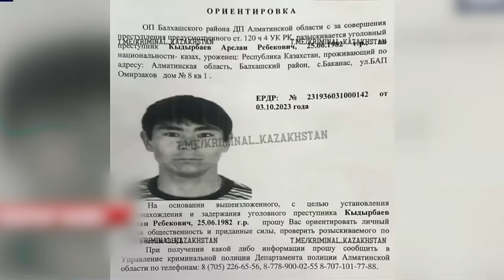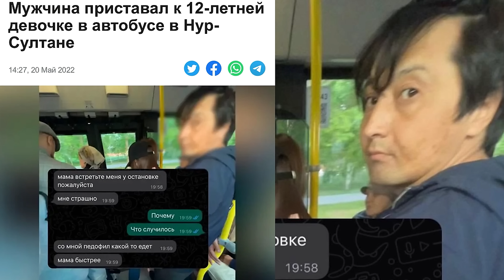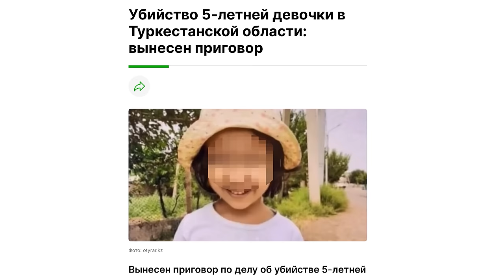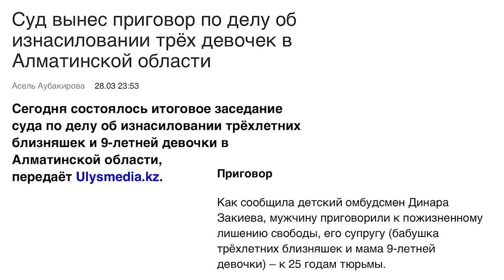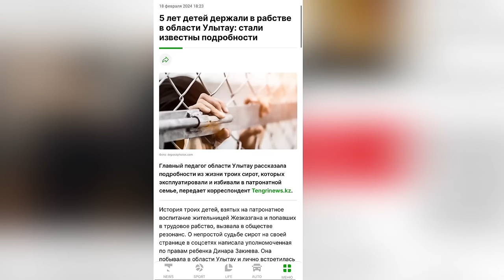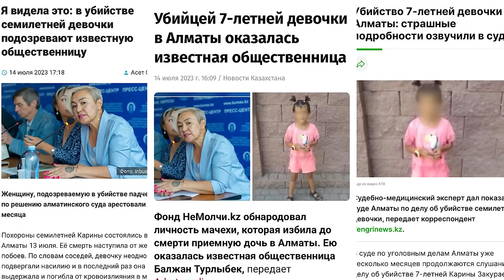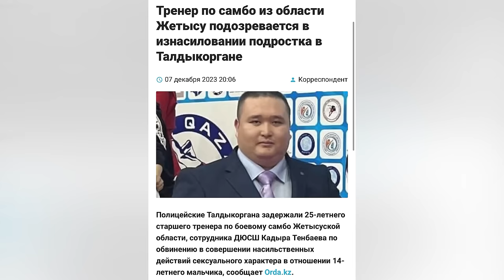ПЕДОФИЛАМ - пожизненное заключение! Динара ЗАКИЕВА о новом Законе против насилия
В новом законе против насилия каждую норму можно назвать именем погибшего ребёнка и погибшей женщины.

Педофилам будет пожизненное лишение свободы.
А также ужесточено наказание за все формы насилия в отношении детей и женщин.
За побои и легкий вред будет предусмотрена уголовная ответственность.

Сейчас в Сенате рассматривается Закон по обеспечению прав женщин и безопасности детей. Этот документ должен защитить казахстанских женщин и детей от насилия.

Уполномоченный по правам детей @zakiyevadinara меньше года на этом посту, но именно Динарой проделана основная работа по подготовке этого Законопроекта.

Ждём его принятия!
Интервью на моем youtube-канале ✅

00:01  Анонс
00:56  Законопроект о безопасности женщин и детей
01:14  Ужесточение проекта
01:25  Динара Закиева
04:14  Убийство 5-летней девочки в Туркестанской области
05:38  Новая статья приставание сексуального характера в отношении несовершеннолетних
07:28  Буллинг
08:30  Уполномоченный по правам ребенка в РК
09:17  Дело об изнасиловании 3 девочек в Алматинской области
11:35  Уголовные преступления в отношении детей
13:32  Общественница убила 7-летнюю падчерицу
15:52  Центры поддержки семьи
17:13  Телефон доверия по вопросам семьи, женщин и защиты прав детей 111
19:40  Ответственность за несообщение
20:00  Страны где нет насилия в отношении детей и женщин
22:33  Центры психологической поддержки
24:23  Мажилис Парламента РК
27:35  Петиция о реформировании законодательства по вопросам защиты от семейно-бытового насилия
33:20  Почему происходит насилие по отношению к детям и женщинам
34:27  Увеличение кадров органов опеки
38:35  Истязание детей в Шымкенте
39:50  4000 детей сирот в РК
40:20  Обеспечение жильем выпускников детских домов
41:26  Хирургическая кастрация для насильников
45:00  Работа Уполномоченного по правам ребенка РК не оплачивается